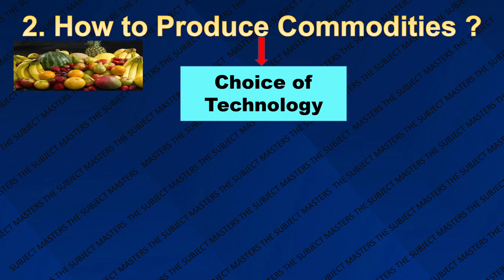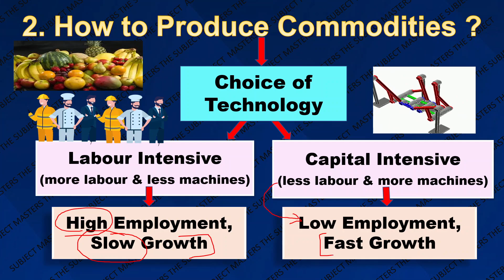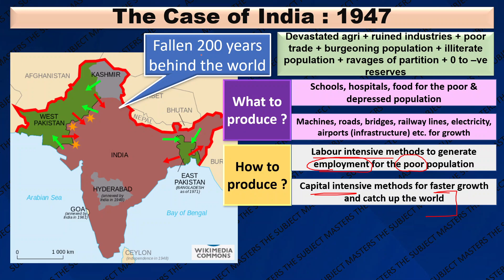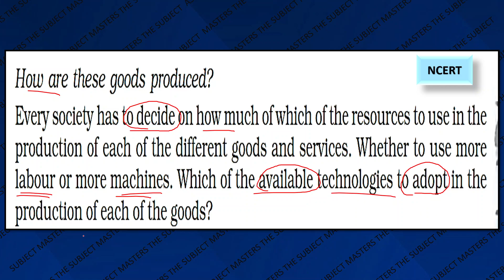How to Produce | Central Problems of Economy | Class 11 Introductory Microeconomics | CUET Economics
How to Produce | Central Problems of Economy | Introductory Microeconomics | UPSC Economics
Microeconomics Chapter One
Class 11 Introductory Microeconomics
CUET Economics
Microeconomics Chapter One mcqs
Microeconomics Chapter One shot
Microeconomics Chapter ncert questions
central problems of economy
Economic Activities
Production
Consumption
Distribution
scarcity of resources
limited resources
unlimited wants
microeconomics vs macroeconomics
positive economics
normative economics
mixed economy

About Ruchi Ma'am | The Subject Masters
Lt.(Dr.) Ruchi Gupta has done her graduation in Economics(H) from Hindu College (NAAC A++ ranking college of Delhi University, India); M.A. and M.Phil in Economics from DELHI SCHOOL OF ECONOMICS (One of the top most Post Graduate institutes in the WORLD in the field of Economics); a Doctorate from Delhi University and has cleared NET twice.

She has a wide work experience, including a teaching experience of over 27+ years at top notch colleges of Delhi University at the Honors Graduate level; professional training at IIM Bangalore, and JNU; paper presentations at a number of National and International Conferences including at Denmark and Defense Academy, Gwalior.

She has an enormous penchant for all round learning, which enabled her to clear every National Level entrance exam (MA, M.Phil, MBA entrance of FMS, Ph.D., NET) in the first attempt, at times even becoming a top 10 rank holder nationally. She also has a rare distinction of being a Lieutenant in the Indian Army, again topping the Defense Academy with an A grade, winning a Gold Medal and several certificates of excellence. Once as a child, she was told by her father that "No positive effort ever made ever goes waste; it always repays you someday in some form." Those words forever became the guiding spirit of her life.

Being herself the daughter of a University Professor and coming from a family of educationists, teaching runs in her blood. Dr. Ruchi picked up the student friendly and 'learning by experimenting and observing' methods of teaching and learning during her stay and schooling abroad (Canada and Zambia) during her childhood. It is this competence based method that the tries to incorporate in her own unique teaching style of combining topics across disciplines and with issues of daily importance.

Ruchi Gupta is also an avid blogger and writes frequently on issues close to heart, ranging from street pups to the Russia-Ukraine war. At a personal level she is a believer in follower of India's ancient Ayurveda system of medication.

Through her channel The Subject Masters, Ruchi Ma'am wishes to bring high quality education and learning to every student at the school level to prepare them for the competitive corporate world